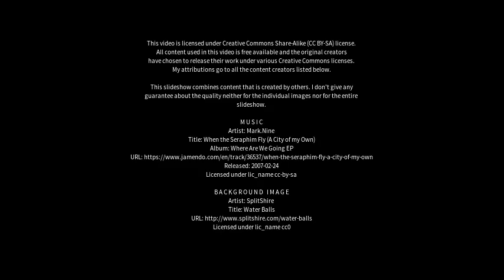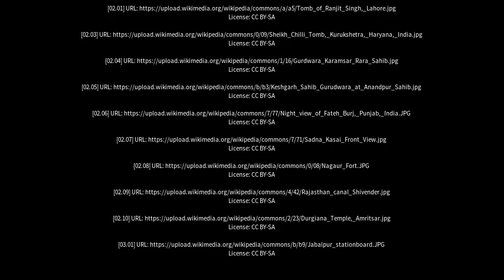Best places to visit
Best places to visit - Sirhind (India) Best places to visit - Slideshows from all over the world - City trips, nature pictures, etc.